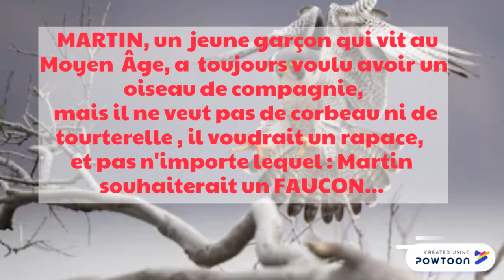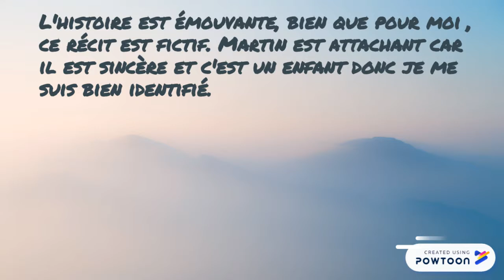le faucon déniché / BA de Robin 5°B